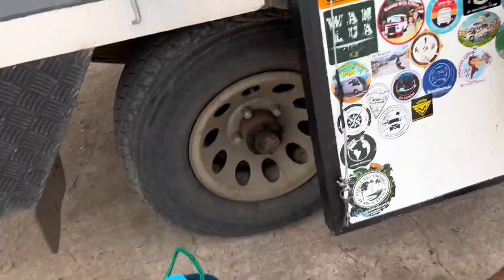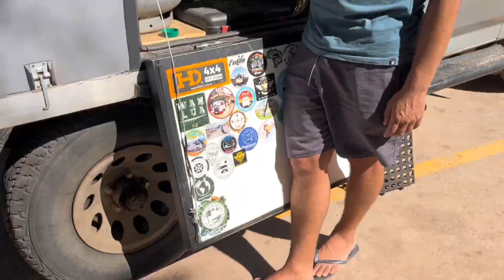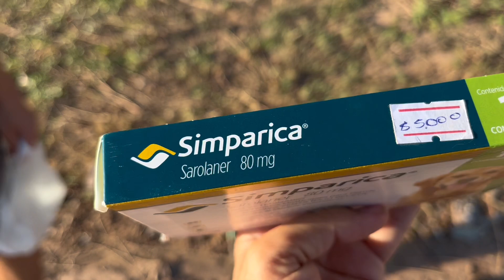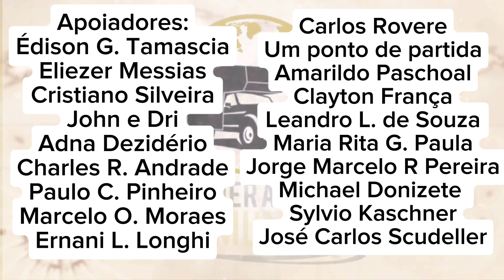Um inferno de quente. Nordeste Argentino. 2a Temp. Ep. 22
A aventura na Argentina começou e você não pode perder nenhum episódio dessa nova temporada, aqui vamos mostrar de tudo, a intenção é mostrar tudo que estamos vivendo por aqui.

Adquira nossos produtos, acesse o link da nossa lojinha e adquira nossos produtos

Seja um apoiador do nosso canal você também.